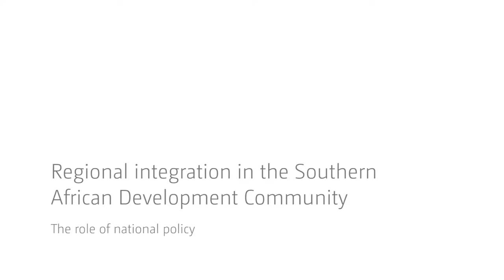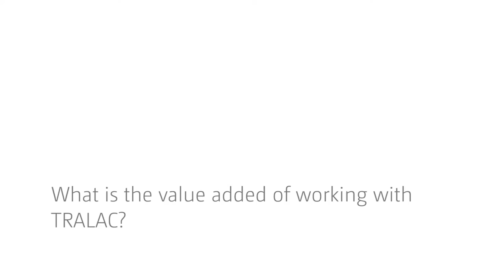Regional integration in the Southern African Development Community - Trudi Hartzenberg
The collaborative work of UNU-WIDER and TRALAC has a particular interest on what happens in terms of national policy development within the 15 members states of the Southern African Development Community and whether these policies support the objectives of regional integration.

Trudi Hartzenberg of the Trade Law Centre TRALAC expands on this collaboration and explains why regional integration in the form of market, infrastructure development and industrialization is important for Southern Africa.

0:15 What is the work TRALAC & UNU-WIDER are doing?
1:04 Why is regional integration important?
2:51 What are the main findings?
4:19 What is the value added of working with TRALAC?